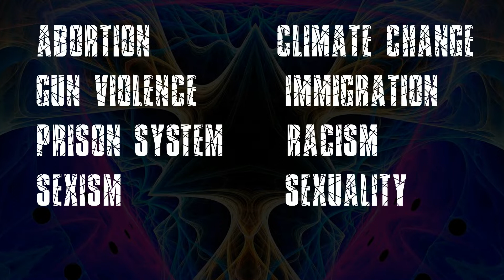Sermon Survey Response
Here are the statistics our congregation generated from the survey for Faith at the Fractures.